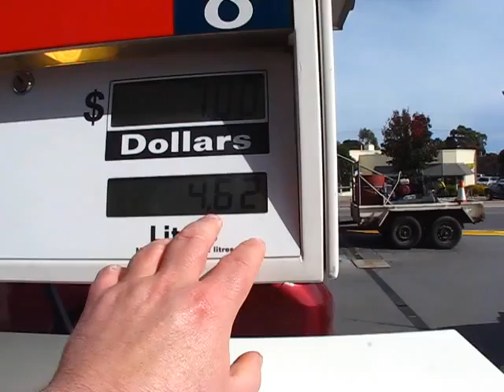[G7] ... There's-Nothing-Like PIZZA For-Breakfast IN-The-MORNING ... [G7]